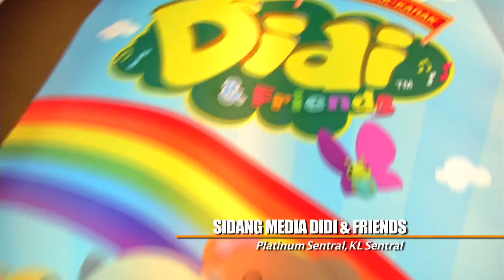MeleTOP - Sidang Media Didi & Friends Ep162 [8.12.2015]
Jangan lupa saksikan 'Didi & Friends' bermula 8 Disember 2015, 8 pagi di Astro Ceria!